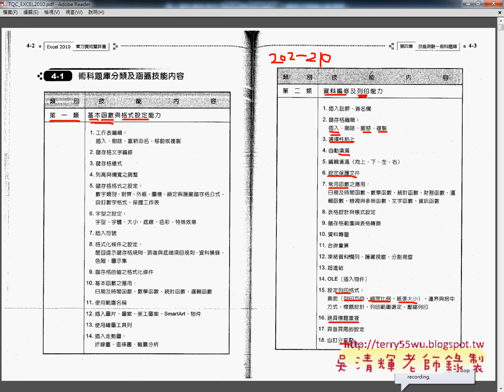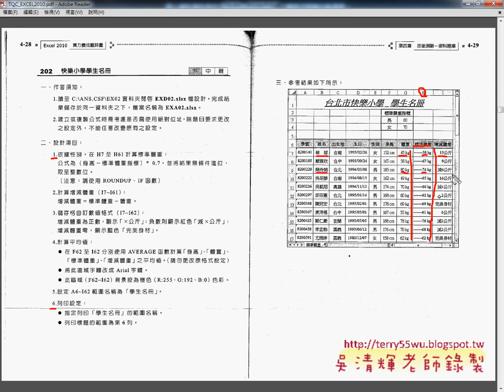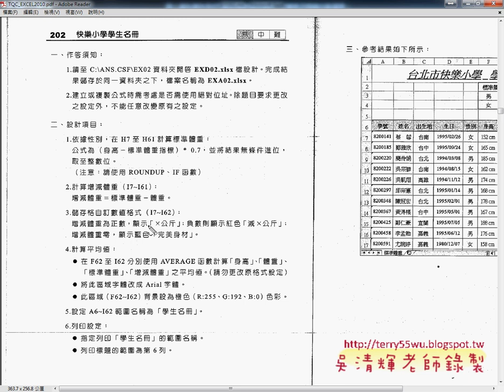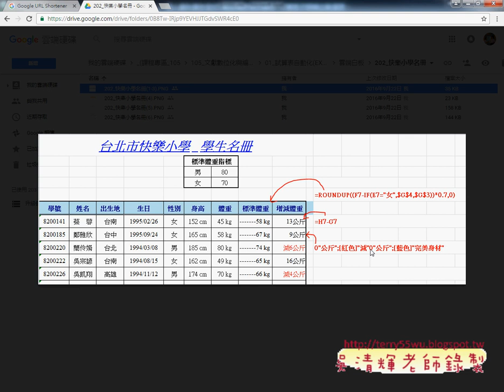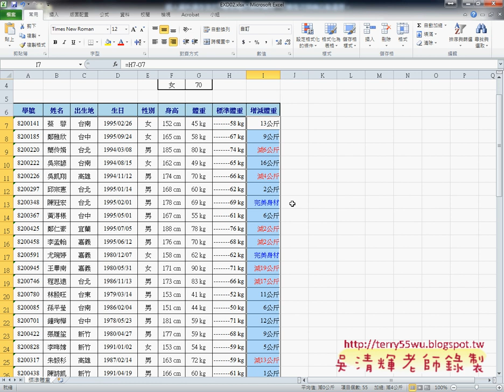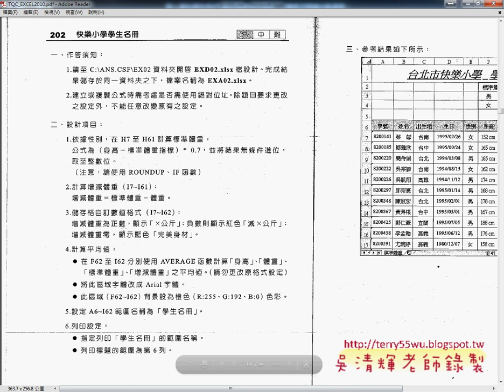01 證照202題IF函數與自訂格式